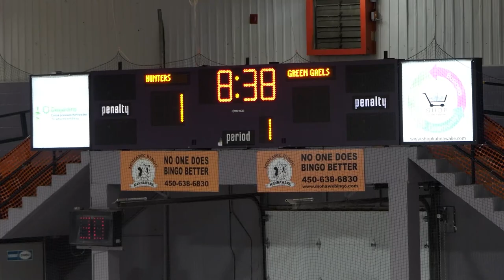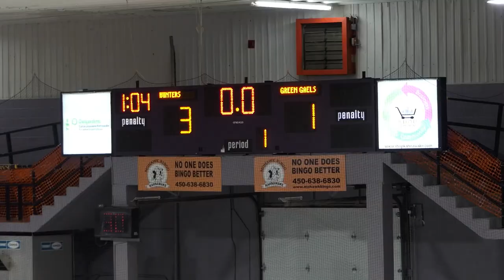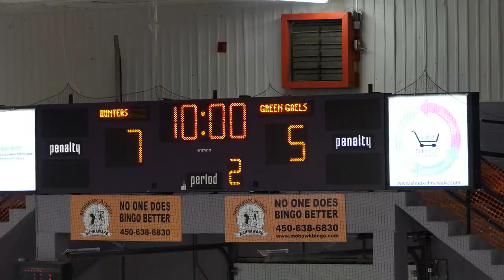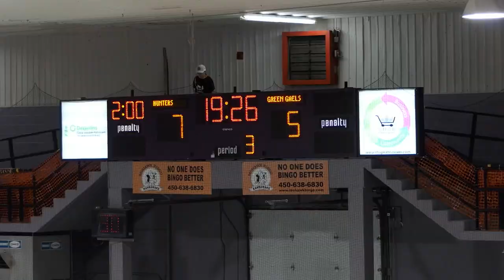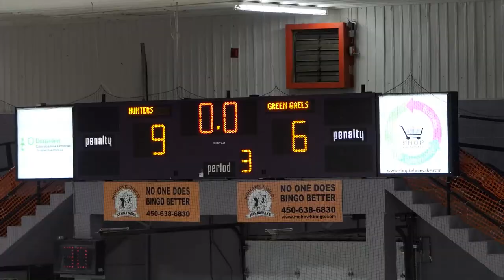Kahnawake Hunters host the Clarington Green Gaels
The Kahnawake Hunters host the Clarington Green Gaels at the Kahnawake Sports Complex on June 4, 2023